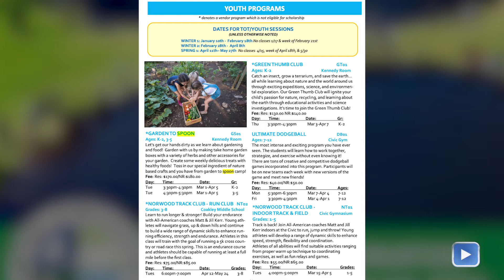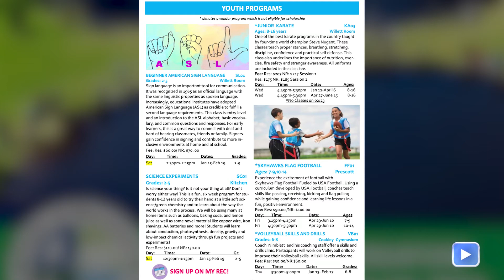Rec Dept. Update 1.7.22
Watch Norwood News on Norwood Community Media.